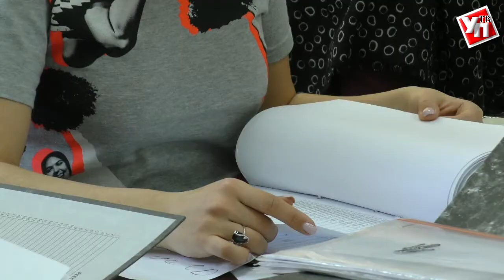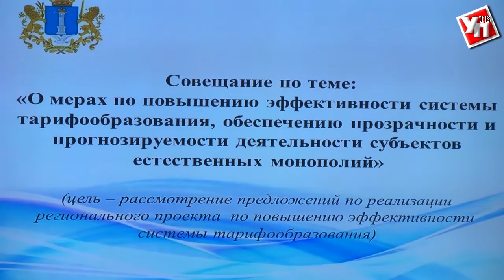В Ульяновске снизят тарифы на коммуналку?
Как не допустить роста тарифов на коммунальные услуги? На этот вопрос готовы ответить сотрудники Центра мониторинга и контроля над ценообразованием. В Ульяновске работает группа федеральных экспертов.